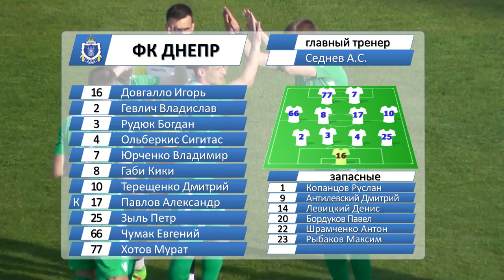Днепр 0-4 Гомель. 15.05.2017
Видеообзор матча 8 тура Чемпионата Беларуси по футболу Днепр 0-4 Гомель. 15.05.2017